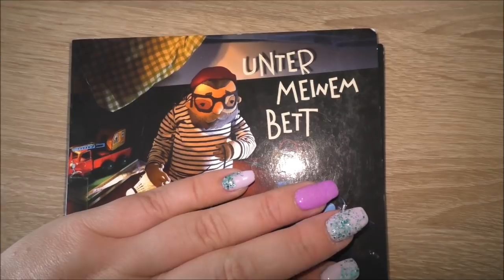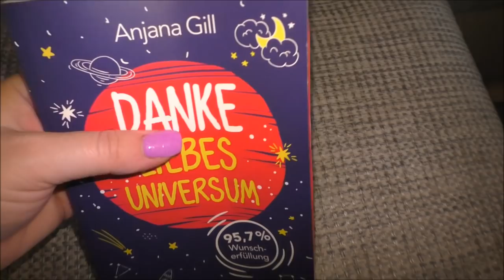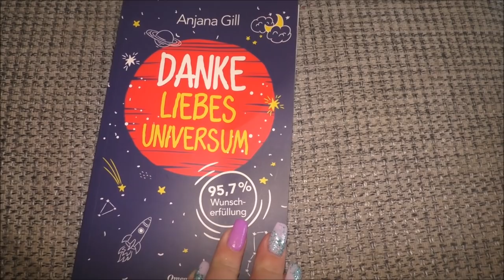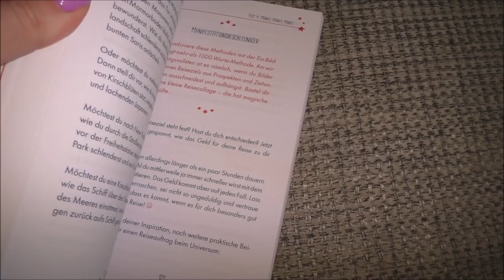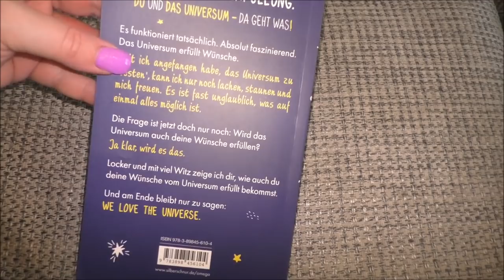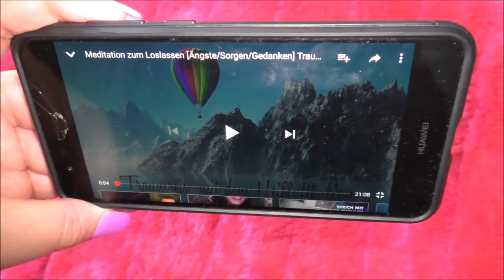Mein Hörbuch ist da | Vlog | Frau Farbenfroh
Endlich gibt es das Hörbuch zu meinem Kinderbuch.

Unter meinem Bett
Danke liebes Universum

Wenn ihr uns etwas zuschicken möchtet, dann bitte an diese Adresse:

Julia Ressel
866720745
Packstation 113
02906 Niesky